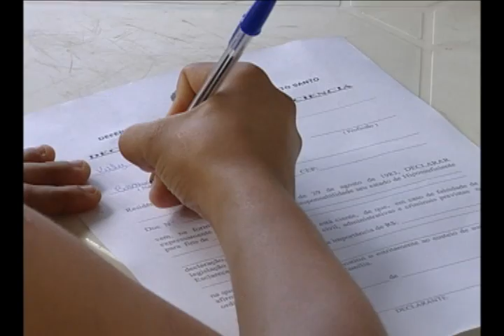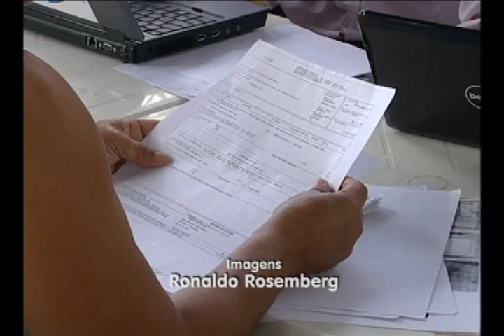Ales Cidadania -- Defensoria Pública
Conheça um pouco mais sobre o trabalho realizado pela Defensoria Pública Estadual em prol do direito constitucional de acesso à justiça.